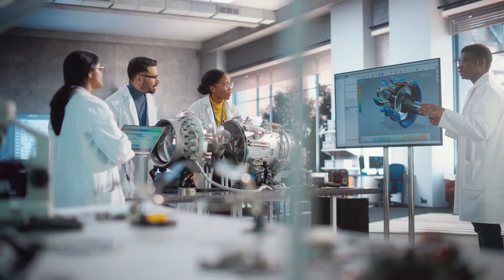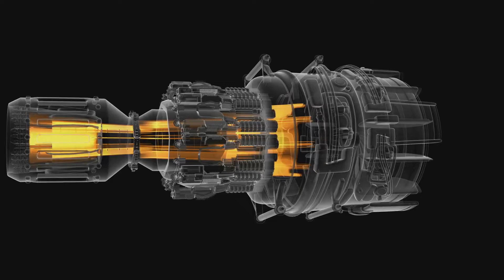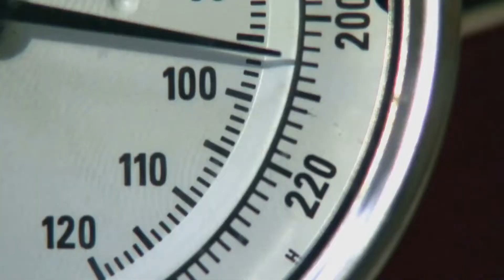China's Hypersonic Engine Mach 16 A Game Changer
Chinese scientists build world’s first jet fuel-powered engine for Mach 16 flight
As the need for speed grows, researchers have developed an engine that uses standard aviation kerosene to travel up to 20,000km/h
The world’s first oblique detonation engine (ODE) powered by standard aviation kerosene has been successfully tested by Chinese scientists, marking a potential game-changer in hypersonic propulsion that could redefine the limits of air and space travel.
In a series of groundbreaking experiments at Beijing’s JF-12 shock tunnel, which simulates high-Mach flight conditions in altitudes of over 40km (25 miles), researchers from the Chinese Academy of Sciences (CAS) achieved sustained oblique detonation waves using RP-3 jet fuel, a common commercial kerosene.
The results, published in China’s Journal of Experiments in Fluid Mechanics, suggest combustion rates 1,000 times faster than traditional scramjet engines, with operational capability between Mach 6 and Mach 16 – a speed where conventional air-breathing engines falter.
Unlike scramjets, which require bulky combustion chambers and struggle with flame-out risks at high Mach speeds, the ODE harnesses shock waves as allies.
By strategically positioning a 5mm bump on the combustor wall, engineers found they could induce self-sustaining “detonation diamonds” – ultra-fast shock wave-fuelled explosions – that completed combustion in microseconds.
“The shock wave compresses and ignites the fuel-air mix so violently that it creates a self-reinforcing explosion front,” wrote the team led by Han Xin, lead researcher of the project with the CAS Institute of Mechanics.
At Mach 9, the tests revealed pressure spikes at detonation points reaching 20 times that of ambient levels, suggesting the engine was capable of generating a considerable thrust in a speed region where most scramjets could hardly breathe.
Due to the enormous power required, the wind tunnel supported only 50-millisecond sustained operation – equivalent to about 150 meters (492 feet) travelled at Mach 9 – but it was long enough for the researchers to get a full picture of the engine ignition and self-sustaining shock wave propulsion.
The new engine has a combustor that is 85 per cent shorter than a scramjet design, which can significantly reduce the weight of aircraft and extend flight range, according to Han and his colleagues.
For decades, hypersonic engines have relied on hydrogen or ethylene, but while they are fuels with quick ignition, they have impractical storage requirements. RP-3 kerosene, on the other hand, while logistically ideal with higher energy density, has long ignition delays that make the engine extremely difficult to start mid-flight.
But the CAS team has circumvented this by pre-compressing fuel-air mixtures to 3,800 Kelvin (3,527 degrees Celsius) before ignition, introducing a small bump that creates localised “hotspots” to trigger chain reactions, and accelerating fuel dispersion using wing-shaped struts.
The project is part of China’s ambitious plan to build a plane by 2030 that can reach anywhere in the world within an hour. At Mach 16 – about 20,000km/h (12,000mph), or Shanghai to Los Angeles in half an hour – the technology could enable reusable space planes bridging atmospheric and orbital flight.
If applied in military technology, the ODE engine could lead to a new generation of hypersonic missiles, drones or even bombers with ultra-long range and low operational cost that would give the PLA a significant edge in future warfare.
Yet hurdles remain. Researchers need more understanding of RP-3’s by-products during and after the explosive combustion, and they need to optimize bump configurations to improve engine efficiency for actual flight, according to Han’s team.
Welcome to GEO-NA-TV, your trusted source for the latest updates and in-depth analysis on global geopolitics and geoeconomics. 🌍

Our channel focuses on key geopolitical hotspots and economic developments shaping the world today, including:

Russia & Ukraine: Ongoing conflict and its global implications.
United States & China: Superpower rivalries and economic strategies.
Israel & Iran: Middle East tensions and security challenges.
China & Taiwan: Regional security and cross-strait relations.
India: A rising power’s role in shaping global policies.
What We Cover:
✔️ Breaking geopolitical news.
✔️ Expert analysis on international conflicts and alliances.
✔️ Insights into geoeconomics and global market trends.
✔️ Military advancements and regional security updates.

At GEO-NA-TV, we provide unbiased, factual reporting and thought-provoking discussions to keep you informed about the forces shaping our world.